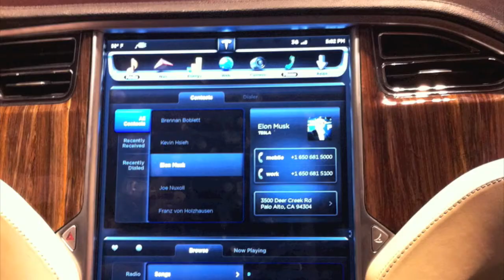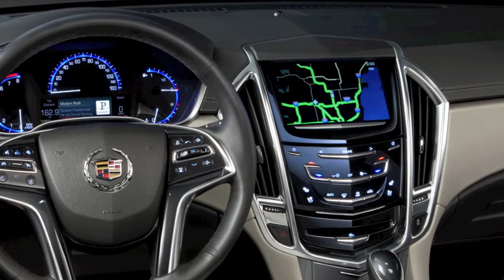Why Tesla Focused on Big Touchscreen Connectivity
"The totem of social acceptance is no longer personal mobility, it's personal connectivity...the smart phone," says Tesla VP Diarmuid O'Connell citing Tesla's 17" touchscreen and Cadillac's major investment in building and promoting its new touchscreen.
The interview was recorded at SVForum's CleanTech breakfast on October 16, 2012